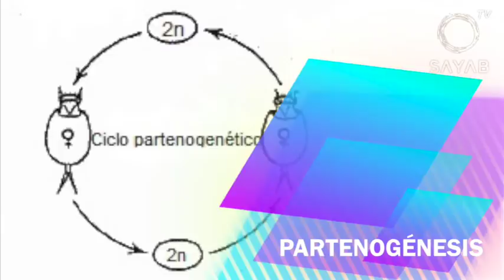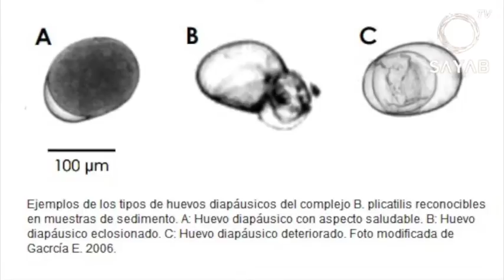Microbiología con Fany - Charcos y bdeloideos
💧💧💧 Las lluvias generan charcos repletos de vida microscópica. En este capítulo te mostraremos algunos de los microorganismos que encontramos. Así, cuando veas un charco, sabrás que la vida sigue y sigue...

Planetario de Playa del Carmen Sayab